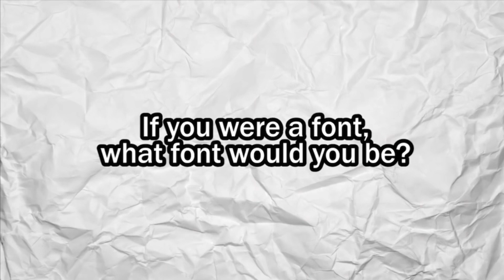Tim goes on Penn and Teller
Tim does a coin trick on Fool Us featuring Matpat and Sans Tim